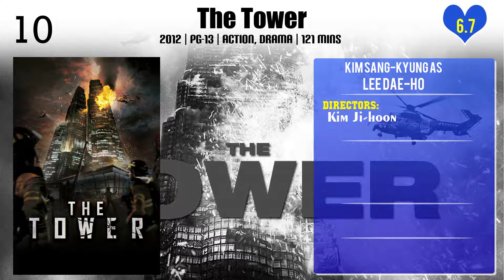Kim Sang-kyung Top 10 Movies of Kim Sang-kyung| Best 10 Movies of Kim Sang-kyung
Top 10 Movies of Kim Sang-kyung

Find the list of top 10 and best movies by Kim Sang-kyung
The Tower
The World of Silence
On the Occasion of Remembering the Turning Gate
Dad for Rent
The Vanished
Tale of Cinema
Montage
Cafe Noir
Memories of Murder
The 12th Suspect

Pl. Comment down your favorite movie of Kim Sang-kyung